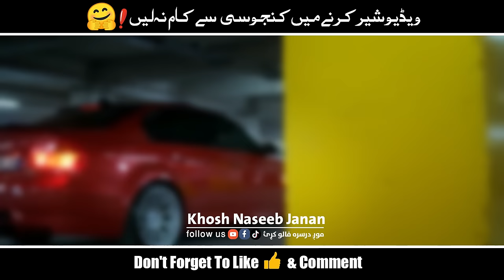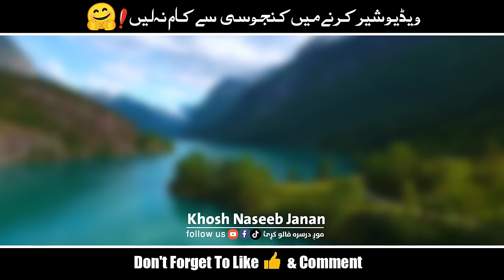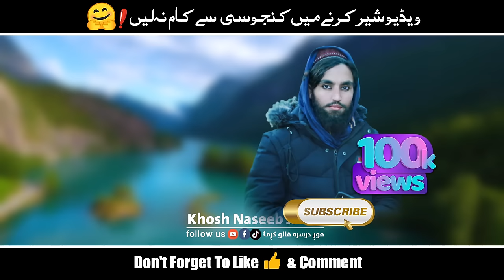New Naat Sharif 2023 | Gham di Lewanay kama - Pashto Superhit nazam #2023 by Khosh Naseeb Janan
Lyrics: Shah Farooq vs Khosh Naseeb Janan | Beautiful Motivational Nasheed - Pashto SuperHit Nazam 2023

🔴 Video Credit
       Voice : Khosh Naseeb Janan
       Lyrics :  Gham di lewanay karama

(っ◔◡◔)っ ♥ ♥